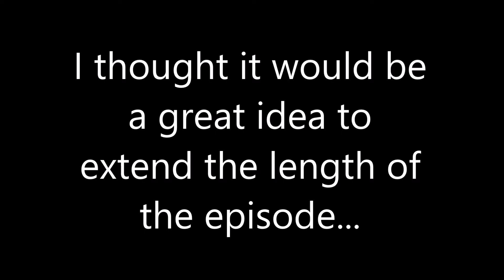Let's Play - Dark Souls: Prepare to Die Edition - Part 2: Taurus Demon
Finally got a controller for the game now! Which means no more excuses when I die now!